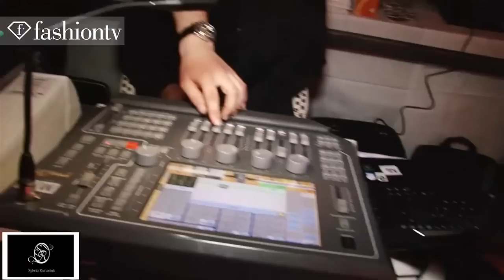ZGF: Agnieszka Włodarczyk i Andrezj Chyra - Luxury Beauty Polish